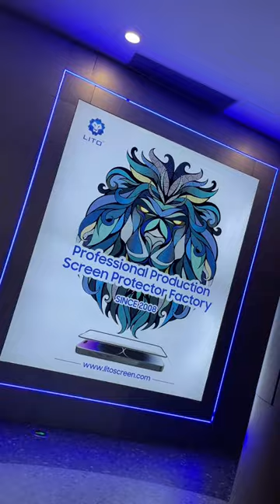Lito! Your Trusted Source for Premium Phone Accessories Since 12+ Years!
📱 Elevate Your Phone's Protection with Lito's Screen Protectors! 🛡️

Looking for top-tier phone accessories? Look no further! For over a decade, Lito has been your go-to destination for cutting-edge phone accessories, and our commitment to quality remains stronger than ever.

🌟 Why Choose Lito? 🌟

✅ Experience: With over 12 years in the industry, we bring unparalleled expertise to ensure your device's safety.

✅ Innovation: Our screen protectors are designed using the latest technology, providing crystal-clear displays while shielding against scratches and impacts.

✅ Quality: We take pride in crafting accessories that stand the test of time, just like your beloved gadgets.

✅ Variety: Discover a wide range of screen protectors tailored for various phone models – from the latest releases to classic favorites.

✅ Easy Application: Our screen protectors are hassle-free to install, ensuring a bubble-free and smooth application every time.

🎥 [Insert Your Eye-Catching Lito Store Video Here] 🎥

Watch our captivating store video to get a sneak peek into the world of Lito! See our dedicated team in action, working diligently to provide you with the best accessories on the market.